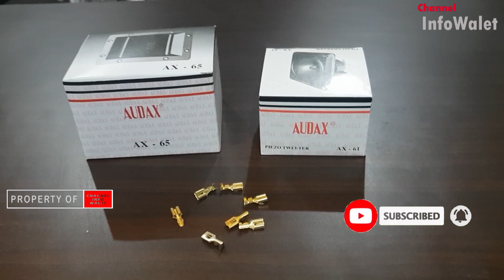MEMPERCEPAT PROSES INTALASI TWEETER WALET MENGGUNAKAN SKUN KABEL